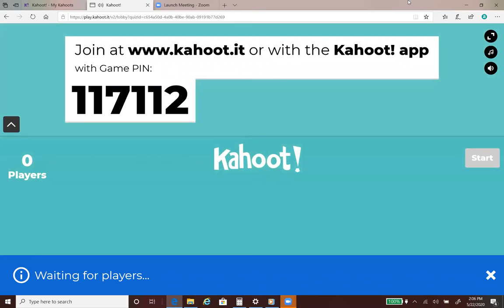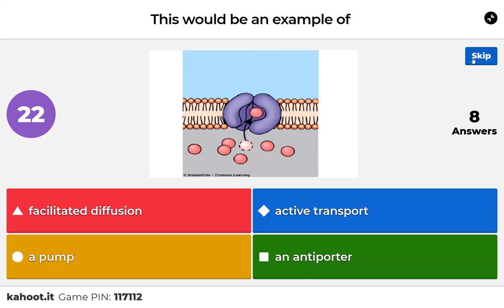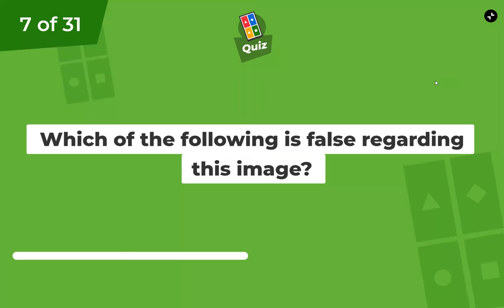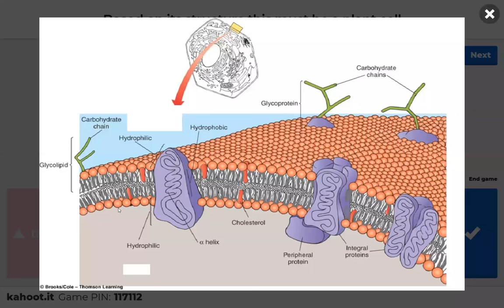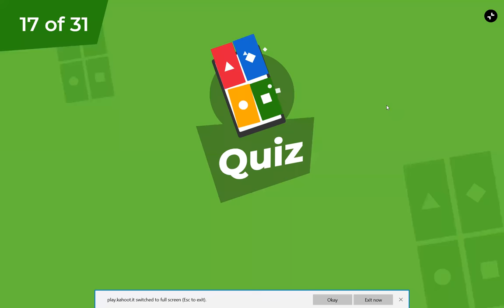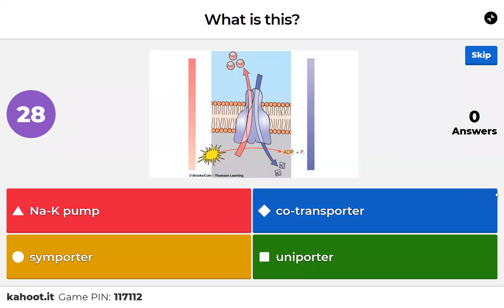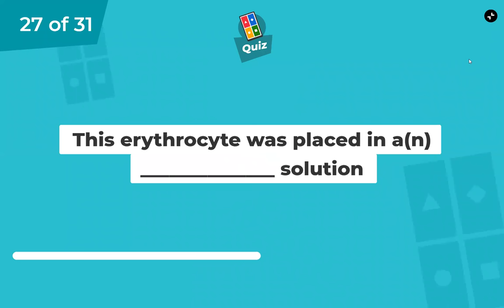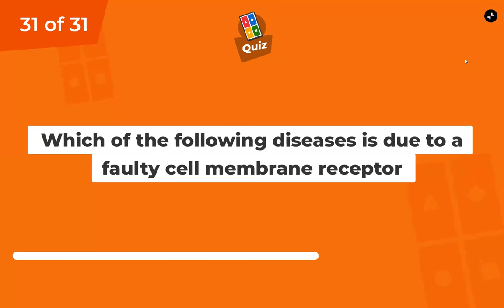cell transport review KAHOOT